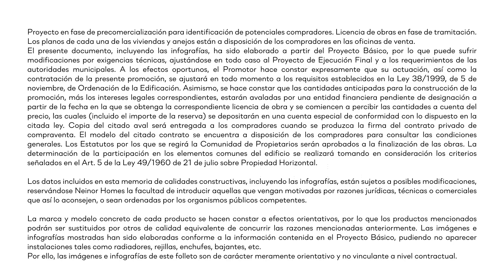MUGARRA HOMES. Neinor Homes